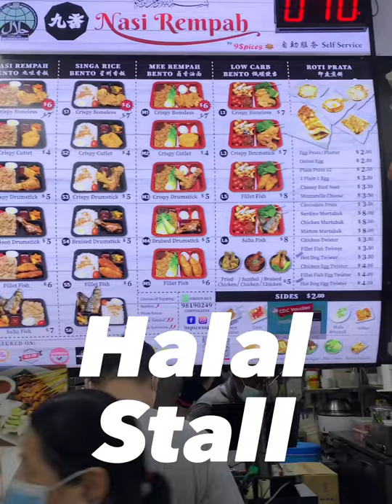Must Try Unique Prata At Choa Chu Kang Singapore! CCK302 9Spices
6 am wednesday morning!

I went to try this unique prata at 9Spices at CCK 302 CCK AVE 4

I loved the cheesy bird nest that has a sunny side up on the prata
They made the prata in a pretzel form
Filled it with cheese!
Very good breakfast
$3.50 for it.
The curry is good too!

About Me:
A Hiker, Explorer, Foodie, Hidden Gems Finder
A Social Impact Person

Unconventional Passionss is where we do not conform to the things of this world (positively).